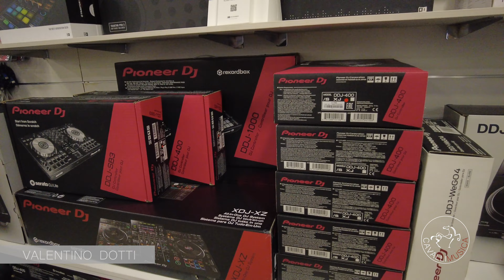Novità da Pioneer! Feat, Valentino Dotti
Vieni a trovarci nel nostro store
Cavalli Musica è in via Artigiani,1 a Castrezzato, Brescia